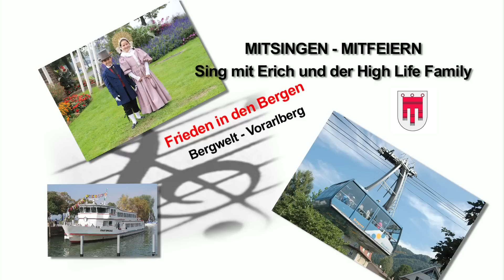Frieden in den Bergen - Erich mit der High Life Family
Text: (C/D Dur)

1. Ich liebe meine Berge, hier oben bin ich zu Hause.
Ich blicke in die Wolken, kann ferne Länder sehn.
Ich blicke auf die Menschen, die in Frieden leben.
Und wünschte mir es könnte, für alle Zeit Frieden jetzt sein.
Refr: Frieden in den Bergen ist er zu Hause,
Frieden so nah am Himmelszelt.
Frieden auf sonnigen Bergeshöhen.
Frieden, für alle Menschen das wäre schön.

2. Ich liebe meine Berge, und will hier immer leben.
Ich fühle wie die Menschen, sich hier so gut verstehn.
Ich möcht´ dem Herrgott danken, für die schöne Heimat.

Erich mit der High Life Family singt das Lied "Frieden in den Bergen" umrahmt mit Bildern von der Bergwelt Vorarlbergs.